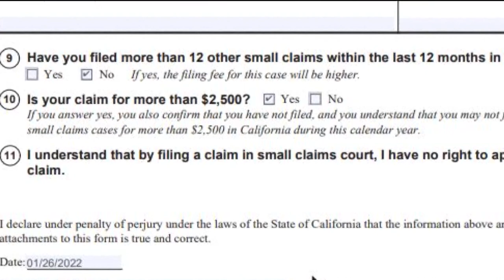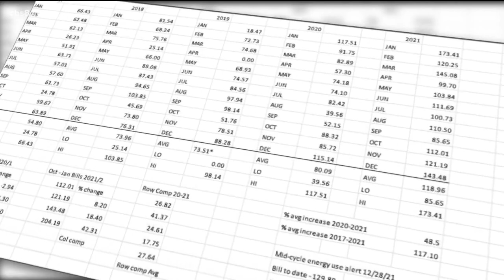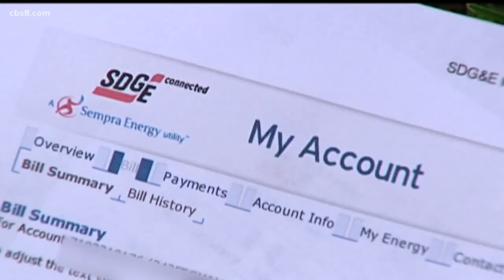Rancho Bernardo man who sued SDG&E over high bills appears in court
A Cal State San Marcos professor had his day in court Thursday in his fight against SDG&E.